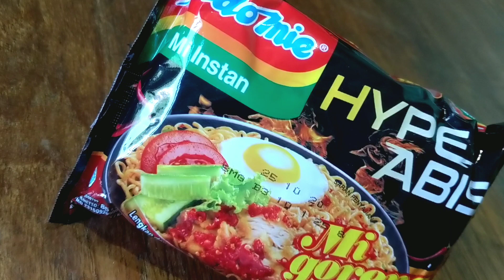Indomie Ayam Geprek VS Mie Sedaap Korean Spicy Chicken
Sudah cobain kedua Mie Instan ini?
Simak sampai habis untuk nambah refrensimu dalam memilih mie instan goreng pedas